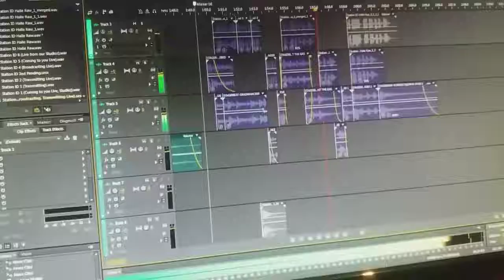New Station ID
UFM Radio Imaging
Station ID